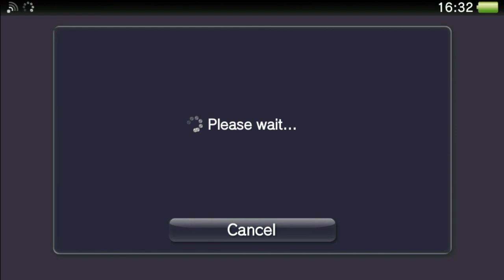[PSV] Snapshot - Earth Defense Force 2017 Portable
EDF 2017 is perhaps one of the wackiest shooters on the market, and EDF 2017 Portable tosses in "double" the content.  How does it turn out?

Well for starters, while the video is mostly negative, I do acknowledge that Pale Wing is FUN.  I dunno, maybe I'm just a huge fan of high mobility 3rd person shooters, but that control scheme felt completely intuitive to me, and the responsiveness of movement was absolutely amazing.

It's just too bad that you have to slog your way through the Storm campaign first.